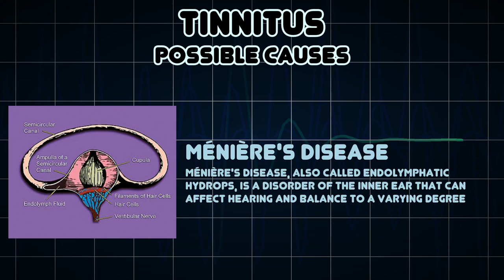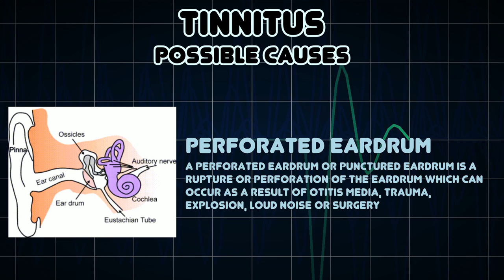Tinnitus (Medical Symptom)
Possible causes of Tinnitus (Medical Symptom)

Tinnitus or; from the Latin word tinnītus meaning "ringing" is the perception of sound within the human ear when no external sound is present